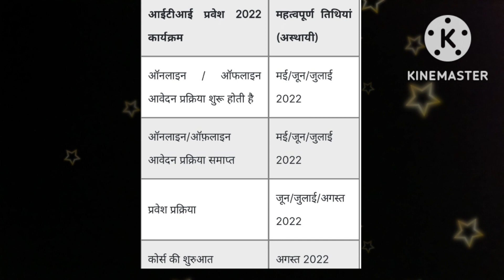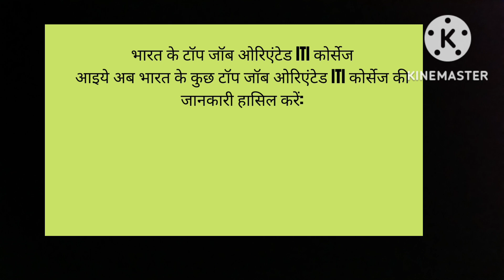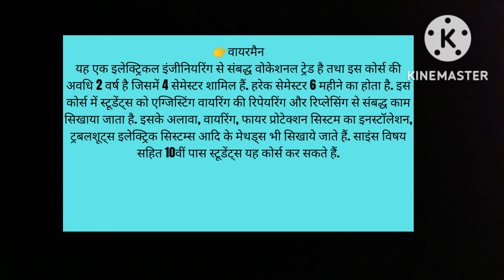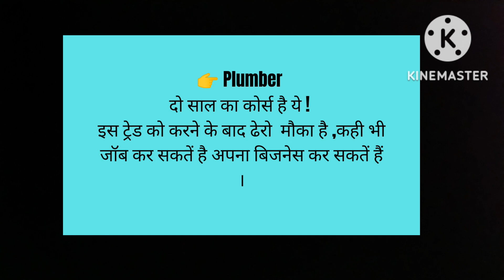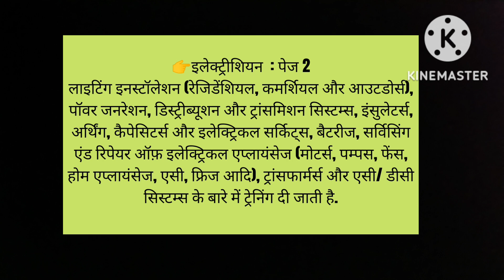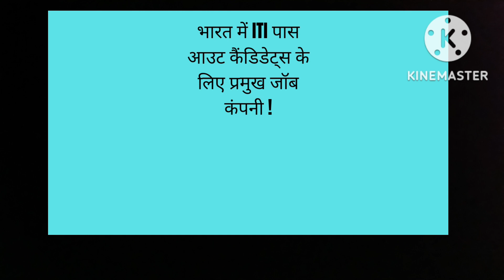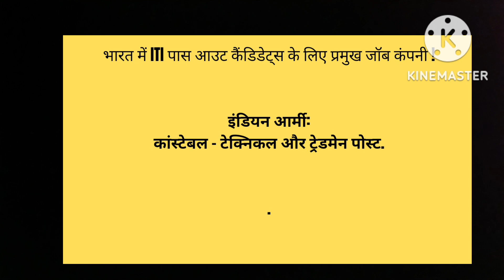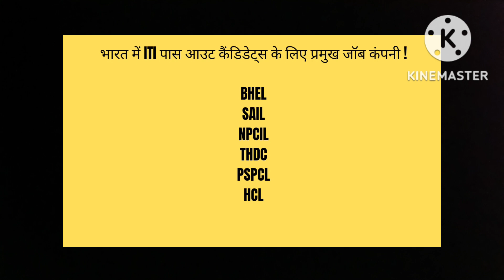ITI Course ! Job For ITI!! ITI ! आईटीआई करने के फायदे! आईटीआई होल्डर के लिए जॉब !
आईटीआई एग्जाम के लिए आवेदन कब करें। आईटीआई का फीस! आईटीआई के लिए रोजगार अवसर!!

Fittet Job ! ITI Welder Job! Iti Electrican! Job For ITI ! ITI Course ! Age Limit for ITI Admission! Fee For ITI Course ! Types of Course in Ncvt Iti ! Company Which Gives Job to ITI Holder!

In this Video I have Covered types of Course in ITI and Age Limit for ITI Course ! Fee For ITI ! Job For ITI Holder ! Qualification for ITI Admission! Jobs in Railway for ITI !